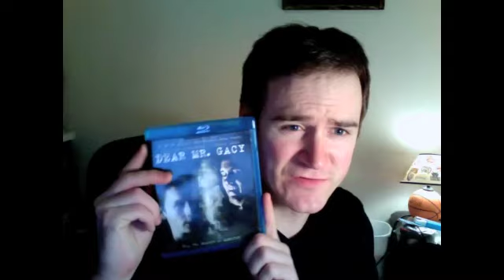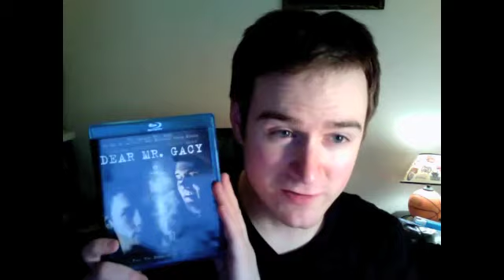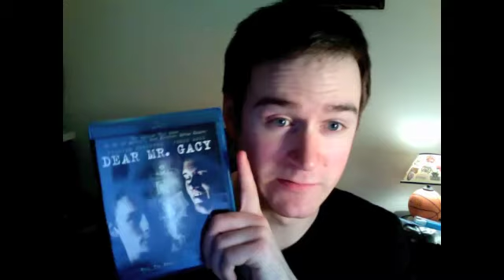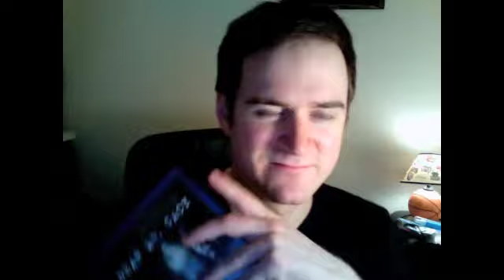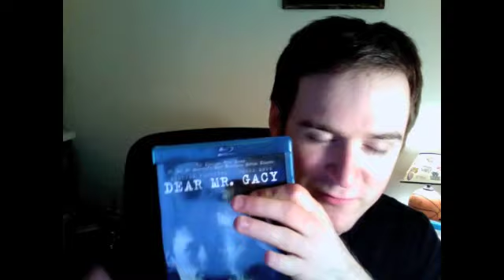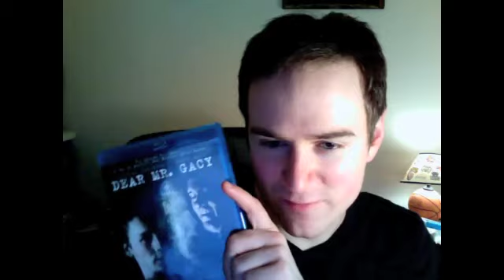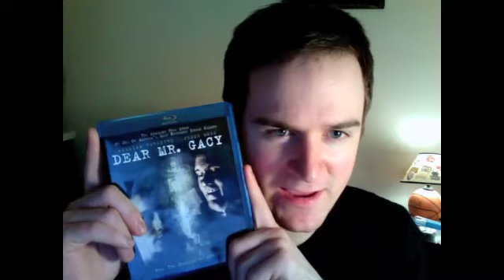Dear Mr. Gacy Blu-Ray Review